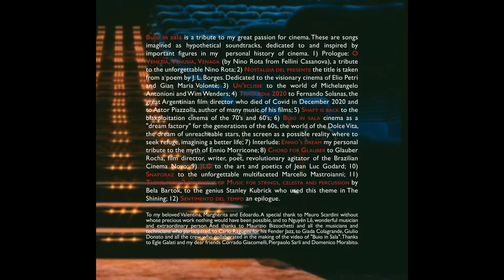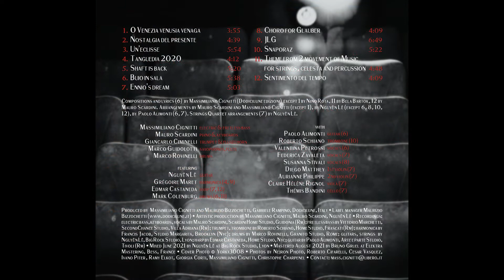MASSIMILIANO CIGNITTI - "Buio in sala" (extract), 2022 Controvento by Dodicilune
Prodotto nella collana Controvento dall’etichetta Dodicilune, distribuito in Italia e all’estero da IRD e nei migliori store on line da Believe, martedì 1 febbraio esce “Buio in sala” di Massimiliano Cignitti. Il bassista romano propone dieci composizioni originali, immaginate come ipotetiche colonne sonore dedicate e ispirate a personaggi della storia del cinema, e due brani dell’indimenticabile Nino Rota (“O Venezia, Venegia, Venusia” dal film “Il Casanova di Federico Fellini”) e del compositore, pianista ed etnomusicologo ungherese Bela Bartok (“Music for Strings, Percussion and Celesta”, tema utilizzato dal regista Stanley Kubrick per il film cult “Shining”).

Nel progetto discografico il musicista è affiancato dalla band composta da Mauro Scardini (piano e tastiere, autore della conclusiva “Sentimento del tempo”), Giancarlo Ciminelli (tromba e flicorno), Marco Guidolotti (sax, flauto) e Marco Rovinelli (batteria) e impreziosita dalla presenza di Nguyên Lê  (appears courtesy of ACT Records). Il chitarrista franco-vietnamita, riconosciuto per la cifra stilistica che coniuga sapientemente i ritmi della musica rock, jazz e funk con quelli delle sonorità nordafricane, vietnamite e indiane, negli anni ha collaborato con Michel Portal, Dave Liebamn, Ray Charles, Trilok Gurtu, Renaud Garcia-Fons, Paolo Fresu e altri nomi del jazz internazionale.

Ospiti in alcuni brani anche l’armonicista svizzero Grégoire Maret, considerato da molti l’erede di Toots Thielemans, vincitore di un Grammy Award con il Pat Metheny Group e collaboratore, tra gli altri, di Herbie Hancock, Cassandra Wilson, Prince, Sting, Elton John, Jimmy Scott, Tito Puente, Steve Coleman, Kurt Elling, l’arpista colombiano Edmar Castaneda, che ha lavorato, solo per fare qualche nome, con Rickie Lee Jones, Sting, Paco de Lucía, John Scofield, John Patitucci, Ivan Lins, e il batterista statunitense Mark Colenburg, vincitore del Grammy Award con il progetto “Robert Glasper Experiment”, che ha suonato con Cecil McBee, Chico Freeman, Kenny Garrett, Stefon Harris, Mos Def, Lauryn Hill, Amel Larrieux, Kurt Rosenwinkel, Lalah Hathaway, Macy Gray e altri.

Completano la line up Paolo Alimonti (chitarra), Roberto Schiano (trombone), Valentina Petrossi, Federica Zavaleta, Susanna Stivali (voce) e il quartetto Diego Matthey (1° violino), Aurianne Philippe (2° violino), Claire HÉlÈne Rignol (viola) e ThÉmis Bandini (violoncello).